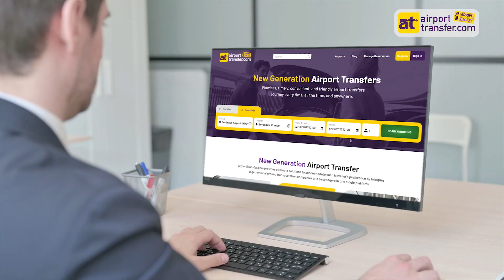Bordeaux Airport to City Centre - Bus Lines & Prices - Affordable Private Taxis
How to Get from Bordeaux Airport to City Centre?

Bordeaux Airport, also known as Bordeaux-Mérignac Airport, is the main international airport serving the city of Bordeaux and the wider Nouvelle-Aquitaine region in southwestern France. Located about 12 km west of the city centre, the airport is a busy hub for both domestic and international flights, with airlines such as Air France, easyJet, Ryanair, and Volotea operating regular services to destinations across Europe.

When it comes to travelling from Bordeaux Airport to the city centre, there are several options available to visitors. The city centre is located approximately 30 minutes from the airport, so getting there should not take too long. Whether you prefer to travel by public transport, taxi, or private transfer, there are plenty of ways to make your way from the airport to your destination in the city.

Private Airport Transfers from Bordeaux Airport to the City Centre
Private airport transfers are a popular choice for those looking for a personalized and stress-free way to travel from Bordeaux Airport to the city centre. With AirportTransfer.com, visitors can enjoy a high-quality service that caters to their specific needs and requirements.

One of the main advantages of using airporttransfer.com’s Bordeaux Airport transport is the convenience it offers. Visitors can pre-book their transfer in advance, ensuring a smooth and seamless journey from the airport to their destination in the city centre. This option is especially popular for those travelling in groups or with young children, as it provides a reliable and hassle-free way to get to their accommodation.

Another benefit of using airporttransfer.com is the flexibility it provides. Visitors can choose from a range of vehicle types, from standard cars to luxury vehicles, depending on their budget and preferences. Additionally, airporttransfer.com provides a meet and greet service, with a driver waiting for visitors at the Bordeaux Airport arrivals hall, ready to assist with luggage and provide a warm welcome to the city.

Airporttransfer.com also offers competitive pricing, with fixed rates for all transfers. Visitors can rest assured that there are no hidden charges or fees, with the price including all taxes, tolls, and gratuities. The service is available 24/7, making it a convenient option for visitors with early-morning or late-night flights. You can also contact AT on WhatsApp.

Overall, private airport transfers from airporttransfer.com are an excellent way to get from Bordeaux Airport to the city centre, offering convenience, flexibility, and competitive pricing. With a range of vehicles to choose from and a meet-and-greet service, visitors can enjoy a stress-free and comfortable journey to their destination. So why not book your transfer today and experience the best that Bordeaux has to offer?

The best Bordeaux Airport transfer reviews at AirportTransfer.com!